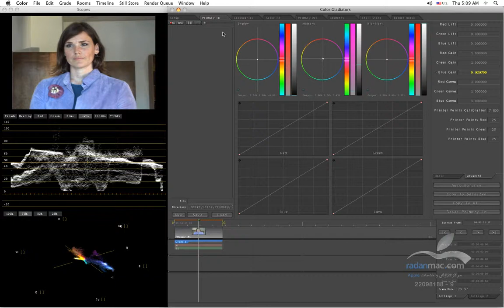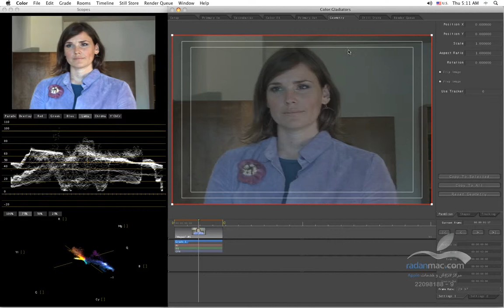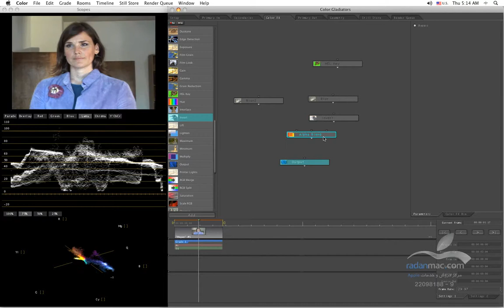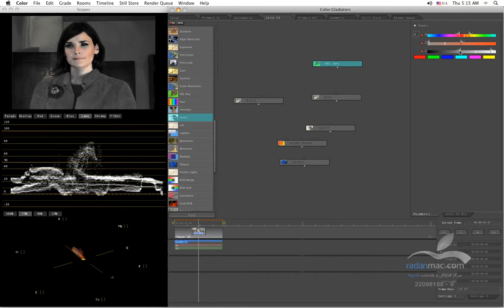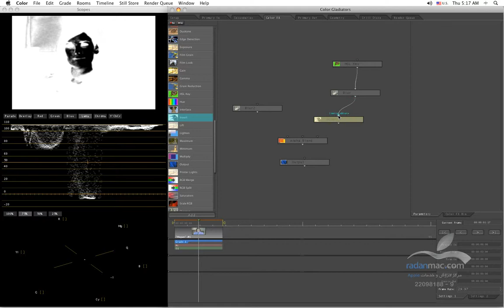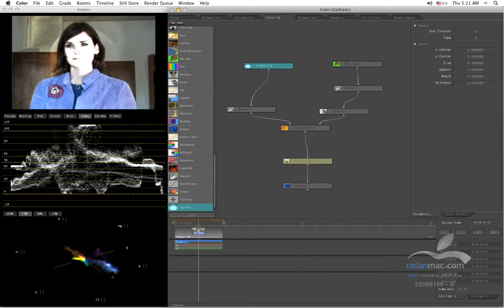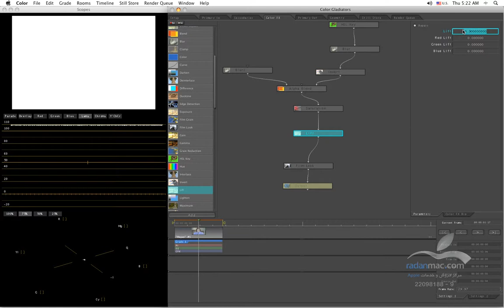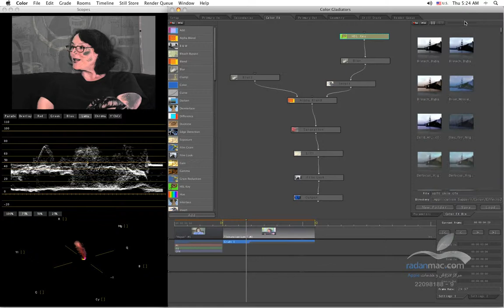20. Apple Color - Color FX 1 - Persian